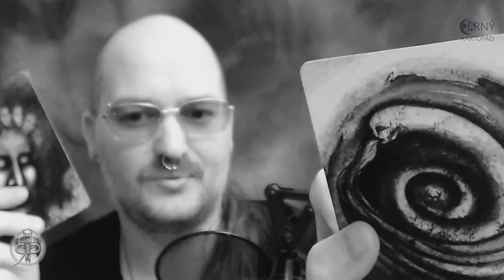Černý kartopád #7.16 – Pečuj o ošklivé v sobě (NADČASOVÝ VÝKLAD)